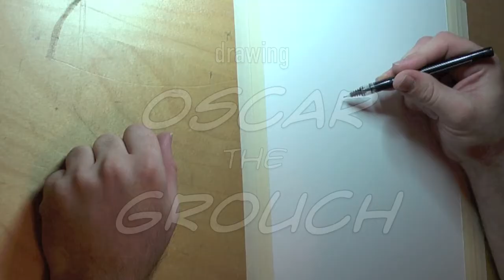TERRY BROWN draws OSCAR THE GROUCH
Watch Artist-of-Art TERENCE BROWN II draw Oscar the Grouch!  This is 13 minutes of drawing ACTION compressed into 2!  Enjoy!  Share, comment, like!  Tell us what you think!  :)  GROUCH!